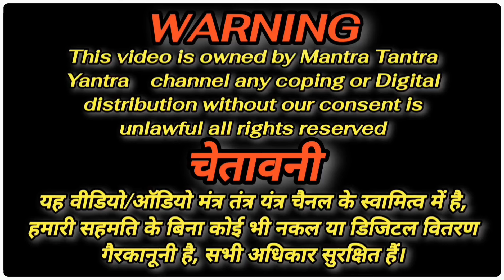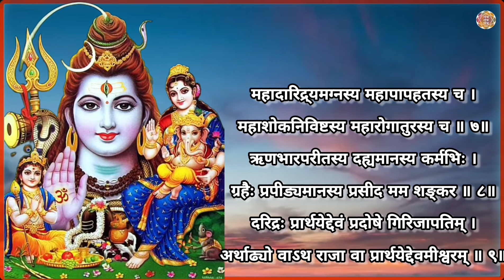प्रदोषस्तोत्र | यह स्तोत्र अवश्य ही आपको मालामाल बना देगा | हिंदी लिरिक्स के साथ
प्रदोषस्तोत्र नियमित सुनने से शत्रुओं का नाश होता है। साथ ही घर में सुख समृद्धि और खुशहाली आती है। अतः प्रत्येक शिव पार्वती भक्त को श्रद्धा भाव से यह स्तोत्र सुनाना चाहिये अगर आप अपने जीवन में व्याप्त दुख संकट और शत्रुओं से निजात पाना चाहते हैं तो इस चमत्कारी प्रदोषस्तोत्र का पाठ अवश्य सुने

प्रदोषस्तोत्रम्
श्री गणेशाय नमः ।
जय देव जगन्नाथ जय शङ्कर शाश्वत ।
जय सर्वसुराध्यक्ष जय सर्वसुरार्चित ॥ १॥

जय सर्वगुणातीत जय सर्ववरप्रद ।
जय नित्य निराधार जय विश्वम्भराव्यय ॥ २॥

जय विश्वैकवन्द्येश जय नागेन्द्रभूषण ।
जय गौरीपते शम्भो जय चन्द्रार्धशेखर ॥ ३॥

जय कोट्यर्कसङ्काश जयानन्तगुणाश्रय ।
जय भद्र विरूपाक्ष जयाचिन्त्य निरञ्जन ॥ ४॥

जय नाथ कृपासिन्धो जय भक्तार्तिभञ्जन ।
जय दुस्तरसंसारसागरोत्तारण प्रभो ॥ ५॥

प्रसीद मे महादेव संसारार्तस्य खिद्यतः ।
सर्वपापक्षयं कृत्वा रक्ष मां परमेश्वर ॥ ६॥

महादारिद्र्यमग्नस्य महापापहतस्य च ।
महाशोकनिविष्टस्य महारोगातुरस्य च ॥ ७॥

ऋणभारपरीतस्य दह्यमानस्य कर्मभिः ।
ग्रहैः प्रपीड्यमानस्य प्रसीद मम शङ्कर ॥ ८॥

दरिद्रः प्रार्थयेद्देवं प्रदोषे गिरिजापतिम् ।
अर्थाढ्यो वाऽथ राजा वा प्रार्थयेद्देवमीश्वरम् ॥ ९॥

दीर्घमायुः सदारोग्यं कोशवृद्धिर्बलोन्नतिः ।
ममास्तु नित्यमानन्दः प्रसादात्तव शङ्कर ॥ १०॥

शत्रवः संक्षयं यान्तु प्रसीदन्तु मम प्रजाः ।
नश्यन्तु दस्यवो राष्ट्रे जनाः सन्तु निरापदः ॥ ११॥

दुर्भिक्षमरिसन्तापाः शमं यान्तु महीतले ।
सर्वसस्यसमृद्धिश्च भूयात्सुखमया दिशः ॥ १२॥

एवमाराधयेद्देवं पूजान्ते गिरिजापतिम् ।
ब्राह्मणान्भोजयेत् पश्चाद्दक्षिणाभिश्च पूजयेत् ॥ १३॥

सर्वपापक्षयकरी सर्वरोगनिवारणी ।
शिवपूजा मयाऽऽख्याता सर्वाभीष्टफलप्रदा ॥ १४॥

॥ इति प्रदोषस्तोत्रं सम्पूर्णम् ॥